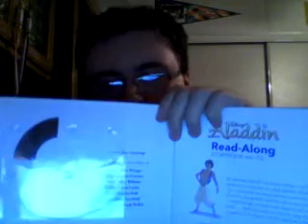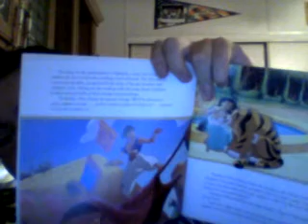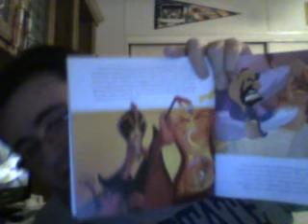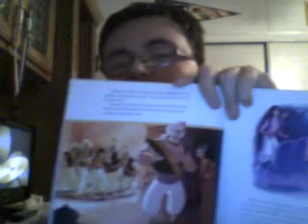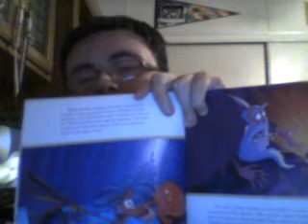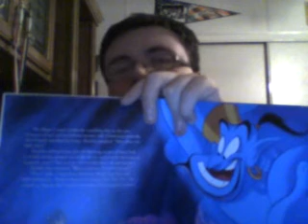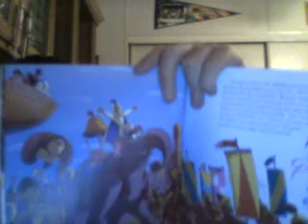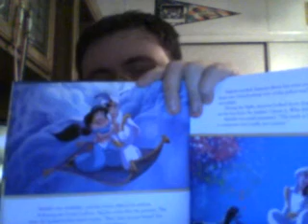Disney's Aladdin 2015 readalong part 1